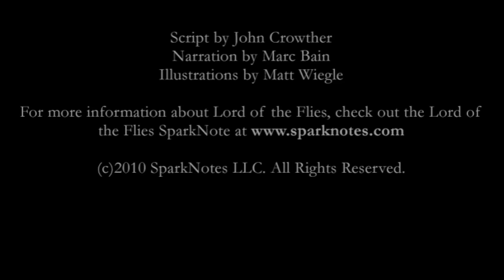Video SparkNotes: William Golding's Lord of the Flies summary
Check out William Golding's Lord of the Flies Video SparkNote: Quick and easy Lord of the Flies synopsis, analysis, and discussion of major characters and themes in the novel. For more Lord of the Flies resources, go